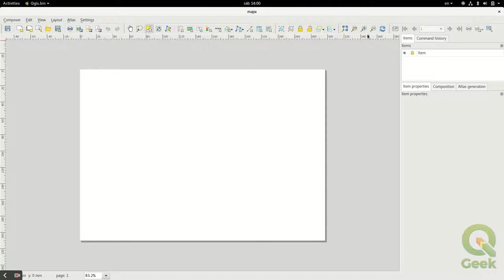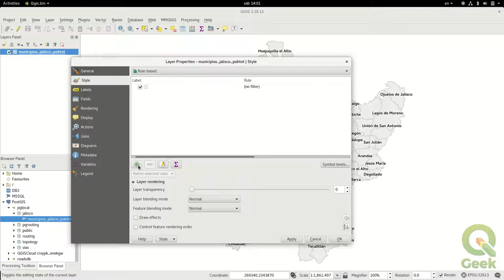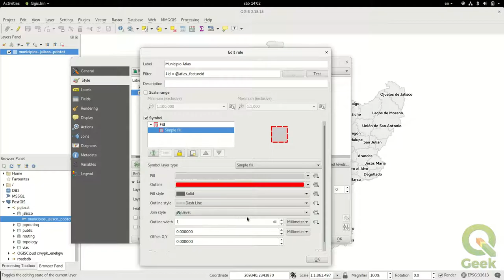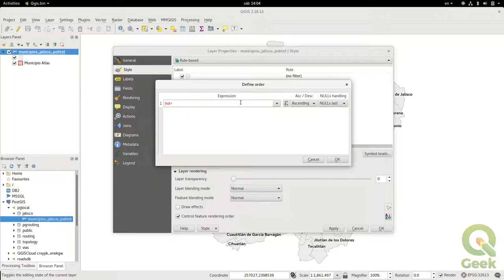Configurar simbología para el Atlas de QGIS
Generación de una simbología basada en reglas para el Atlas del Composer de QGIS.